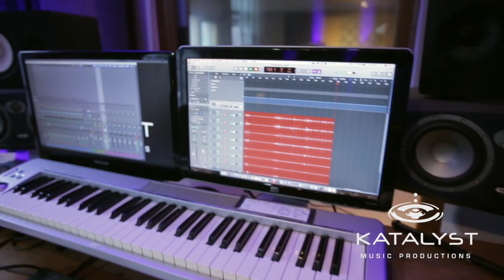Katalyst Music Productions Overview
A Short compilation of our recording studio facility in the heart of Cape Town, South Africa.

We love to record bands or solo artists and have worked with names big or small. We also love doing Voice Overs, Podcasts and post production, local or remote.